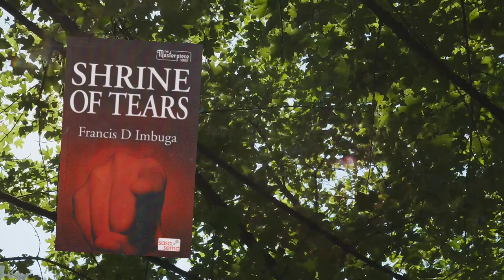The Return of Mgofu: What You Need to Know - Francis Imbuga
The return of Mgofu, A short overview of the popular play by Professor Francis Mbuga and his other successful books